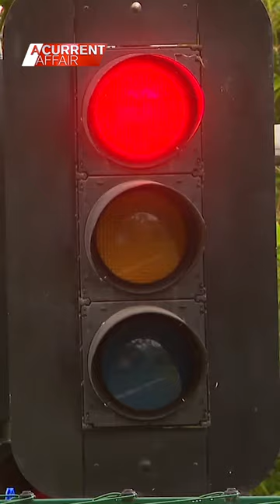Could you live next to this?